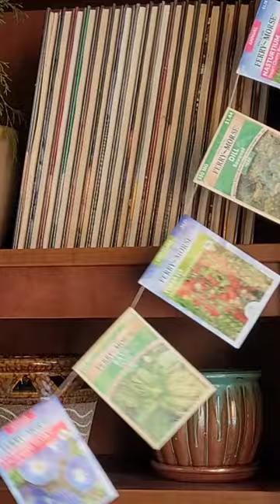DIY Seed Envelope Banner!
This is a supper, fun, and easy way to upceyle and reuse old seed envelopes to make something different and new!

Perfect for a garden party, outdoor celebration, or just to add a bit of fun in any living space.

Thank you so very much for watching. Hope you have a wonderful rest of your day!

Lets be friends! come see what's going on over on my Instagram